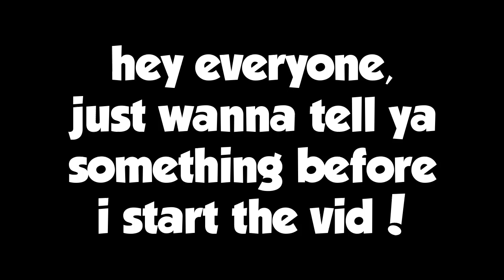a very unsatisfying roblox tower of hell video...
watch this if you're looking for toh shortcuts to improve your skill a ton: "[BETTER!] 12 more EASY shortcuts in ROBLOX TOWER OF HELL! | Roblox ToH shortcuts part 2"
✨ OPEN ME!! ✨

🎊 Video description: uh idk a random editing test i decided to upload about toh.

✨ Roblox username: FridayBloxYT

💰 Become a member and recieve special perks!
- $1 = nothing
- $2 = roblox follow + be in some videos + Livestream shoutout!
- $5 = roblox friend + your channel link in the desc of my vids (and everything above)
- $13 = toh 1v1 (and everything above)
- $22 = nothing extra (and everything above)

💎 Hello! I'm a Roblox Tower of hell (ToH) YouTuber called FridayBlox! I make lots of tutorials (Example: How to get every halo in tower of hell, How to get every badge in tower of hell) and other videos too (Like tower of hell dares, toh funny moments, tower of hell challenges and more!) 💎

Made it here? comment "i read the desc"